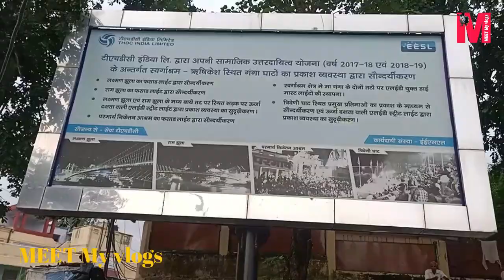rishikash Triveni Ghat /MEET MY VLOGS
Triveni Ghat is a ghat situated in Rishikesh, Uttarakhand. It is the biggest and most famous ghat in Rishikesh at the banks of Ganges. Triveni Ghat remains overcrowded with devotee to take ritual baths to get cleansed from their sins. It is believed that the ghat was visited by Lord Krishna when he got hurt by the arrow of Jara – a hunter. Being the most venerated ghat in Rishikesh, Triveni Ghat is even used by devotees to perform the last rites and rituals of their loved ones. The ghat is famed for the Ganga aarti performed to the chants of Vedic hymns. The sight of oil leaves, filled with diya and petals, which are released by devotees, floating on the pristine Ganga and the traditional aarti is a sight to behold. On the bank of Triveni Ghat, one can visit the Gita Mandir and Lakshminarayan Temple. Dawn boat ride along the Ganges is a must on a short tour to Triveni Ghat
Location Rishikesh, Uttarakhand
Country India
Geographic coordinates 29°59′4.834″N78°54′55.733"E